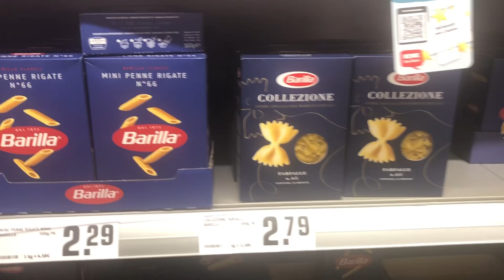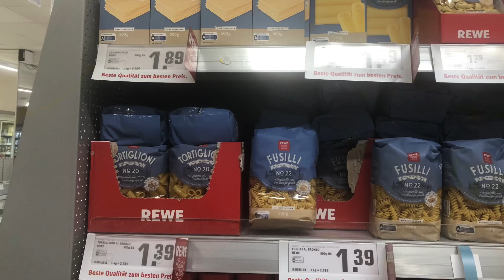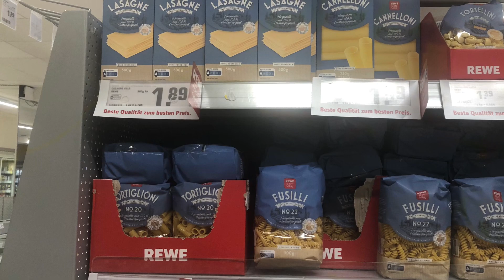Сколько стоят итальянские макароны в Германии.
Впервые я обратила внимание на цены итальянских макарон, в Германии была сильно удивлена, марки Barilla известная по всему миру, в форме Farfalle (бабочки) стоит 2евро 79 сентов за 500 грамм, таких цен в Италии я не встречала.